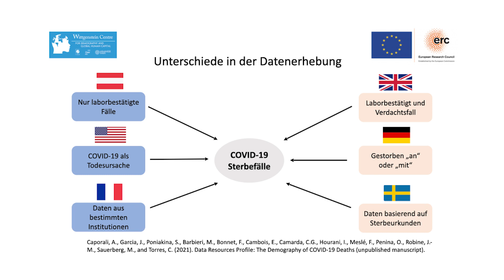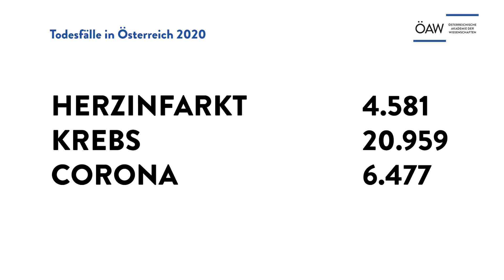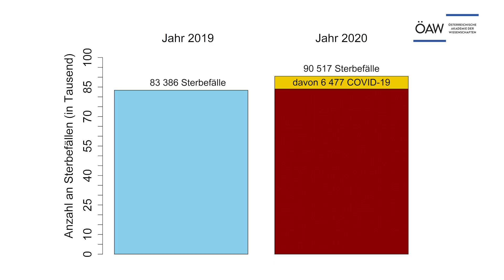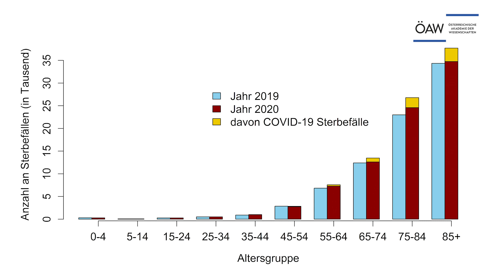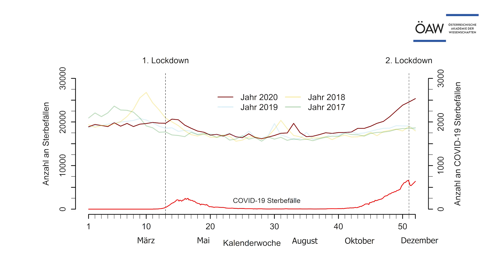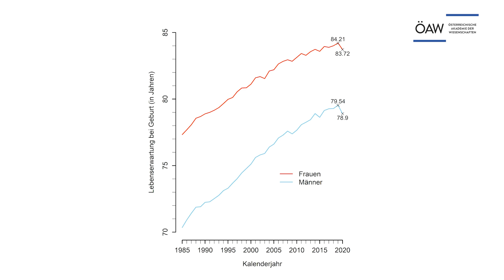Corona-Mortalität: Sterben Menschen an oder mit Corona? (ÖAW ScienceBites 2021)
Seit dem ersten Auftreten des SARS-CoV-2-Virus wird erfasst, wenn jemand an der Erkrankung verstirbt. Wer jedoch als Corona-Sterbefall gilt, kann von Land zu Land verschieden sein. Unterschiede in der Datenerhebung führen nämlich dazu, dass in Österreich und Deutschland Verstorbene gezählt werden, die zum Zeitpunkt des Todes eine laborbestätigte Infektion hatten. Herausgerechnet werden hier nur Personen, die ganz eindeutig an einer anderen Todesursache, etwa einem Autounfall, verstorben sind, nicht aber z.B. Menschen mit Krebserkrankungen. Anders sieht es etwa in den USA aus, wo nur Personen in der Statistik gezählt werden, deren Todesursache eindeutig als Corona ausgewiesen ist.
Markus Sauerberg, Demograph am Institut für Demographie der Österreichischen Akademie der Wissenschaften (ÖAW), erklärt, warum man trotz verschiedener Datenlagen aussagekräftige Ergebnisse zu Corona-Todesfällen gewinnen kann und wie auch indirekte Auswirkungen der Pandemie die Statistiken beeinflussen.